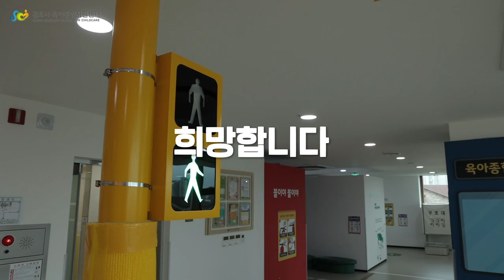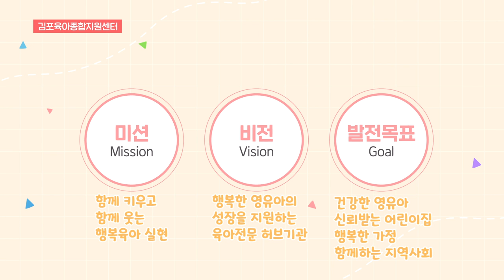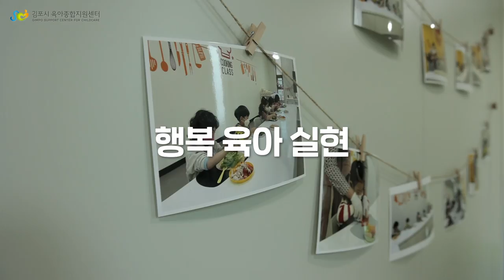건강한 미래, 소중한 아이들! 김포시 육아종합지원센터에서 시작해요😃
무럭무럭 자라서 미래를 이끌어 갈 아이들과의
행복하고 슬기로운 생활을 원한다면?
그럴 땐 바로 김포육아종합지원센터를 찾아주시면 된답니다!

깔끔하고 안전한 시간제보육실과 놀이터뿐만 아니라
장난감도서관과 안전문화체험관까지!
창의력을 향상시킬 어린이소공연장도 있다고 해요🎪

영유아는 물론 부모, 어린이집까지 지원하여
웃음 가득한 지역사회를 이뤄가는 김포육아종합지원센터의 내부모습과 사업 소개,
영상으로 지금 만나보시죠~📺

🚩 김포육아종합지원센터 안내
📍주소
경기도 김포시 김포한강1로 77-39